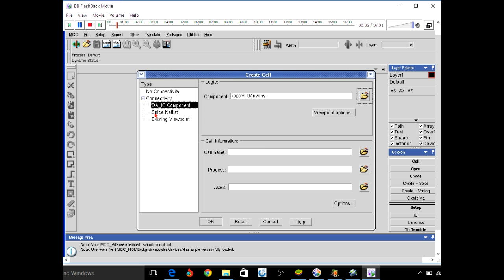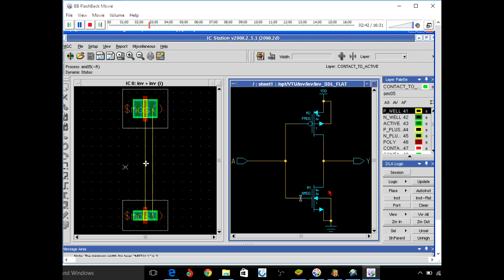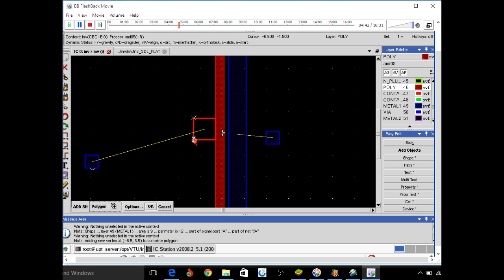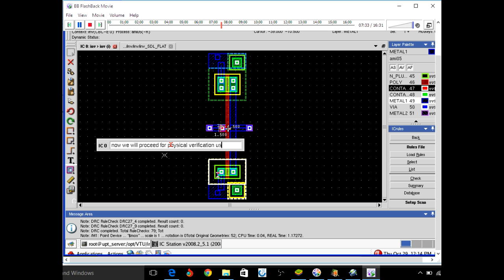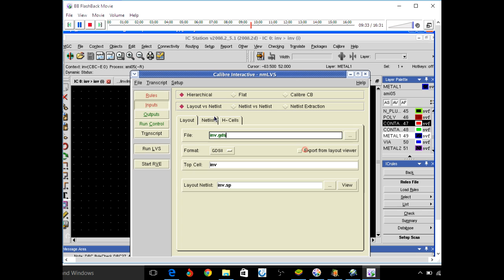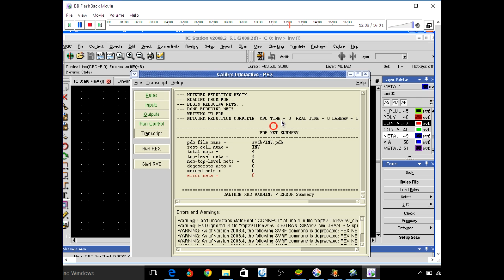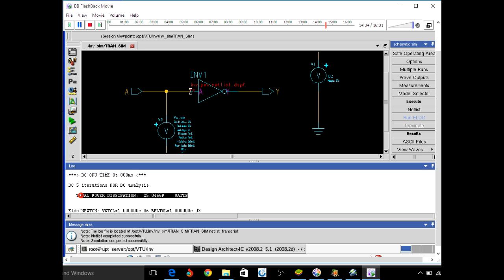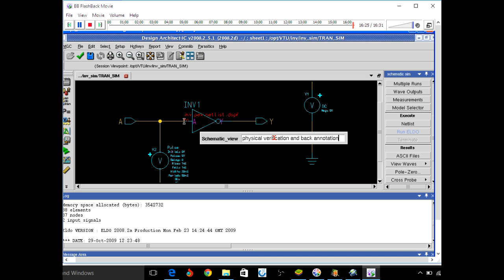Mentor Graphics: A tutorial of Layout Design